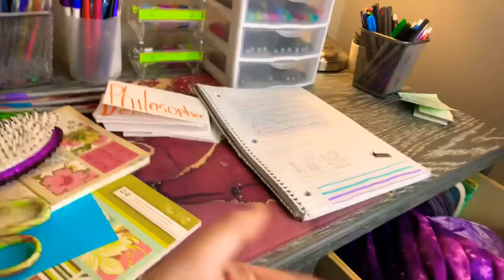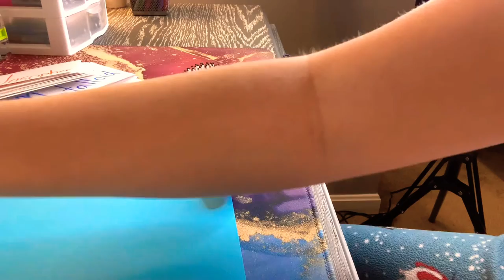Short desk organizing vlog